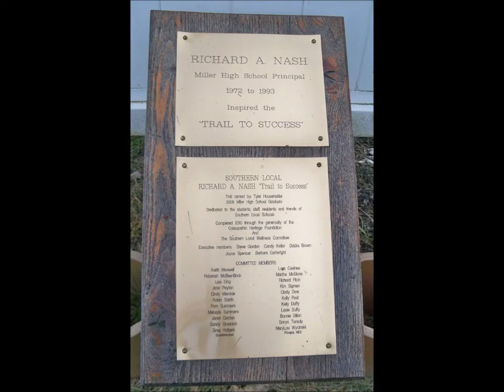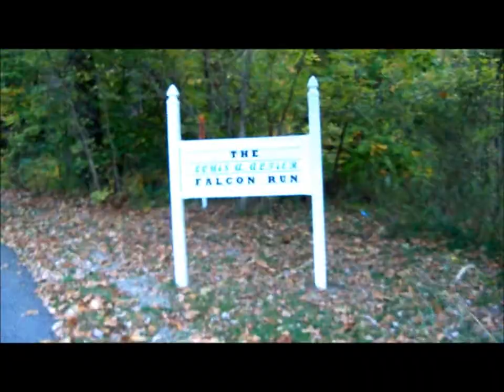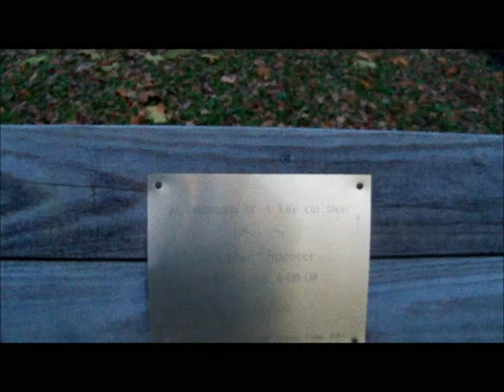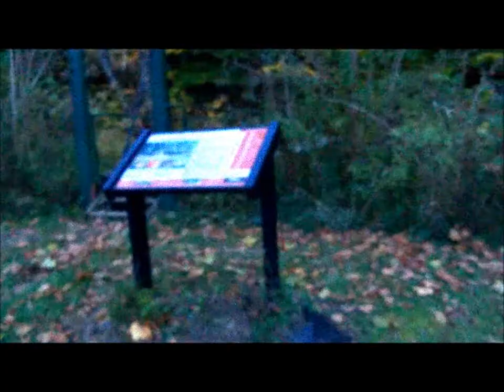Nature and Fitness Trail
This is the video of the Nature and Fitness Trail that I said I would make and post :)